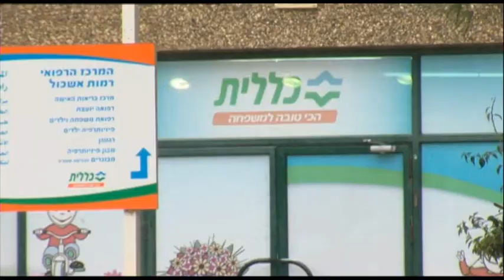קופת חולים כללית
קופת חולים כללית גאה במיוחד בחמודי- הילד המצויר שמוביל את הקמפיין הפרסומי שלה, אבל בסניף בשכונת רמות אשכול מישהו העלים את אחיותיו , אימו וכל דמות מצויירת שאין לה כיפה על הראש.
חיים הר זהב על הקמפיין שמסעיר את הרשת, צילם רליה אקרפ, ערך ניר חן.